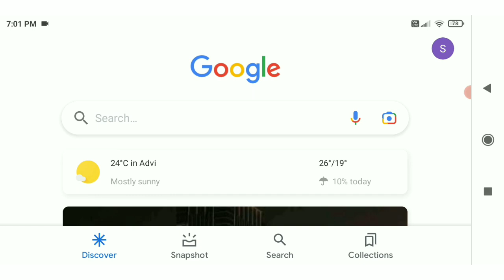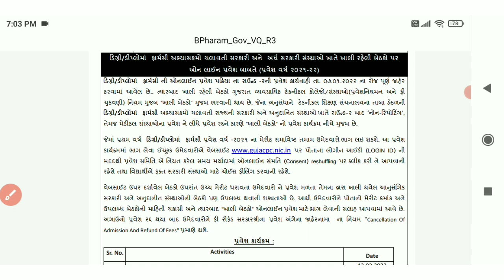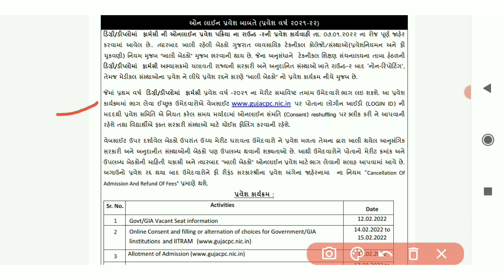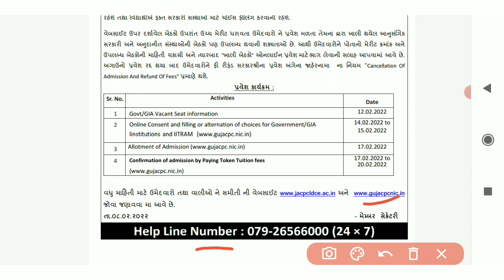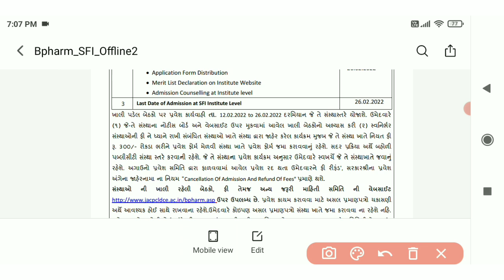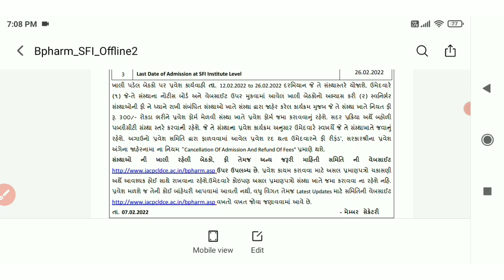Pharmcy Round Information | acpc update | Pharmcy Govt Collage Admission | Degree in pharmcy Gujarat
Pharmcy Round Information | acpc update | Pharmcy Govt Collage Admission | Degree in pharmcy

About This Video 👇
Pharmcy Round acpc
b pharma admission process
gujarat university b pharm admission
b pharm admission process 2022 gujarat
pharmacy admission gujarat
b pharmacy admission 2022 in gujarat
pharmacy admission process in gujarat
pharmacy admission in gujarat 2021-22
admission 2021
d pharmacy admission
mbbs gujarat 2021 admission
pharmacy admission form
agriculture admission
pharmacy admission process
top pharmacy college for admission
farmcy round gujarat
degree pharmacy admission 2020
d.pharma admission process
pharmacy
pharmacy career
career in pharmacy
pharmacy career in india
is pharmacy a good career choice
b pharmacy career
pharmacy as a career
pharmacy career option
is pharmacy a good career
pharmacy careers
why pharmacy is a good career
pharmacy jobs
why pharmacy is not a good career
pharmacy school
pharmacist career
types of careers in pharmacy pharmacy career in india
pharmacy job
diploma in pharmacy
d pharmacy career
carrer in pharmacy
pharmacy admission 2nd round date
pharmacy admission gujarat
12th gujarat board admision
d pharmacy admission process 2022
gujarat
pharmacy admission 2022 in gujarat
saurashtra university
d pharma
saurashtra updates
saurashtra news today
saurashtra latest news
saurashtra latest updates
saurashtra university news
pharm d
m pharm
pharm d course
b pharm course
pharmd,pharm d 2022
,pharm d scope
pharm d means
pharma 2021
bpharm d salary
b pharma fees
pharm d course details